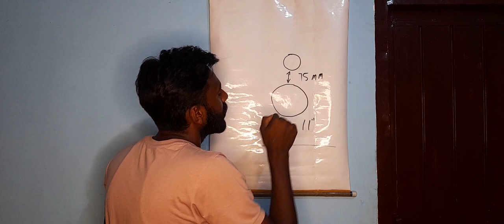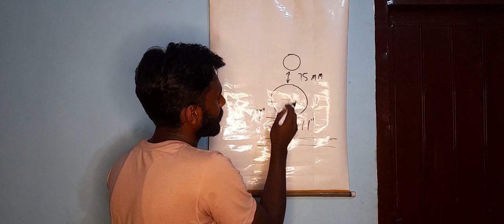wall hung commode height from floor|wall hung toilet|wall hung wc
Hello

 guys kaise hain aap log

mera naam hai

Deepak Singh
aur Main Swagat karta hun

 aapka is YouTube channel

mr plumber and electrician

Mein guys is video mein main plumbing ke kaam ki
jankari di hai

aap video ko Shuru Se Lekar and Tak Dekhen

 jisse ki Hamari Aane wali next video ki notification aapko mil sake

 Hamari video ko

 Jarur kare

 Agar mere Kisi bhai ka plumber ke kaam ka question ho to

 comment Jarur Karen